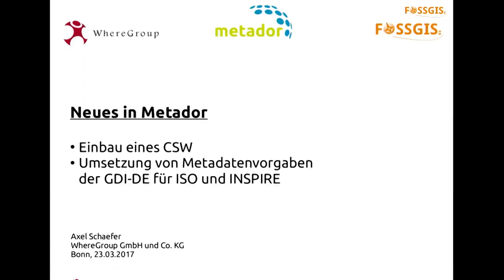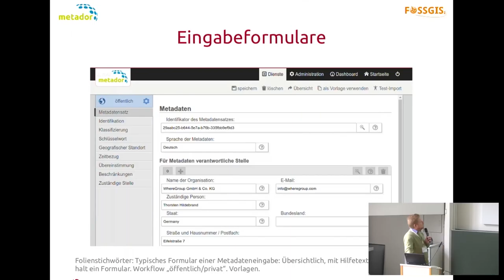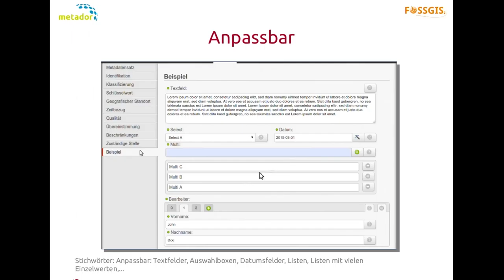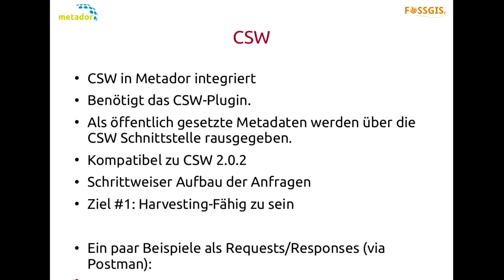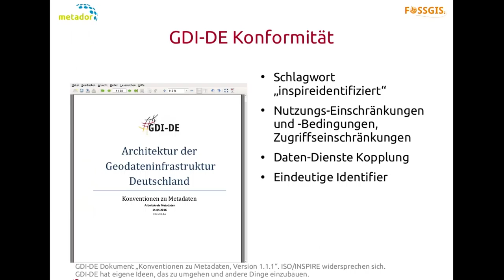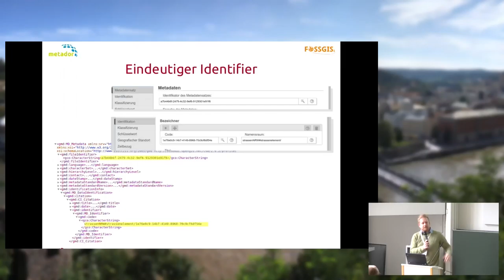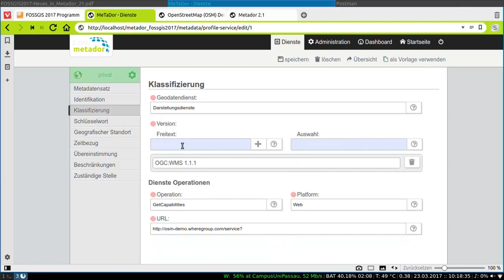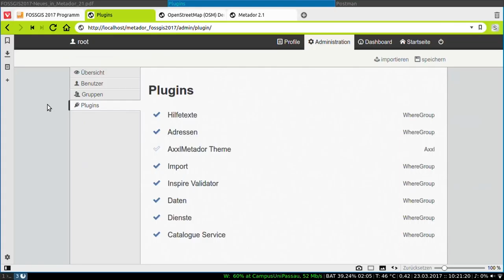2017 - Neues in Metador: Einbau eines CSW und Umsetzung von Metadatenvorgaben der GDI-DE für ISO und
Make Metadata great again (nee, nur ein Witz. Kein Untertitel)

Der quelloffene Metadateneditor MetaDor [1] wird zur Zeit als einfach zu bedienender und schnell anzupassender Editor für Metadaten genutzt. Man kann ihn leicht an die eigenen Bedürfnisse anpassen, so z.B. im Aussehen und in der übersichtlichen Darstellung der Eingabe-Formulare und man kann ihn gut an eigene Metadatenstandards anpassen, indem man neue und eigene Felder hinzufügt, die dann z.B. nicht im ISO-konformen XML erscheinen sollen. Damit war Metador immer in Zusammenhang mit einem CSW-Server genutzt werden, sei es GeoNetwork, deegree oder pycsw, welche die von Metador generierten XML dann harvesten.

Im Rahmen der Weiterentwicklung wird Metador zur Zeit mit einem eigenen CSW-Publishing erweitert, so man endlich mit der Software nicht nur die Metadaten erstellen und verwalten, sondern auch OGC-konform bereitstellen kann. Dabei wird sich zuerst auf den lesenden CSW konzentriert, später sollen spezielle CSW-T-Transaktionen folgen.

Gleichzeitig wurden die Standardformulare für Dienste und Geodaten um die GDI-DE relevanten Konventionen zu Metadaten erweitert, wie beispielsweise zur Zeit noch bei Nutzungsbedingungen, Nutzungseinschränkungen und Zugriffseinschränkungen.

Der Vortrag stellt die Arbeitsweise von Metador mit dem CSW vor und erläutert einige Besonderheiten in den neuen Metadatenprofilen.

Axel Schaefer